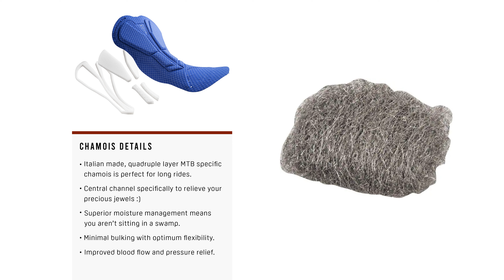The Used Bike Market, Why Longer & Slacker Isn't Always Better, New Revel Ranger... Ep.110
On today's podcast, we discuss the new Revel Ranger, our Deviate Claymore Review, and why longer & slacker isn’t always better before jumping into a thoughtful array of listener questions ranging from what goes into optimizing bike design, new tires we’ve been testing and loving, the second hand bike market and much much more... Tune in!